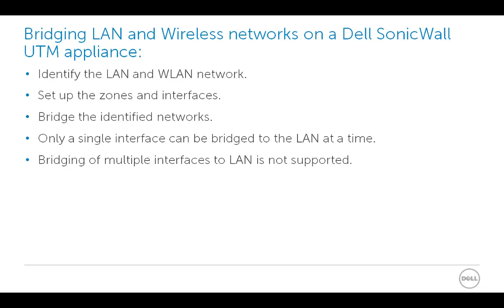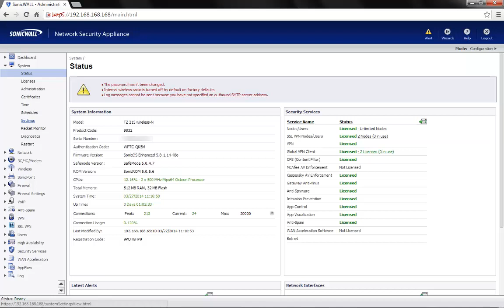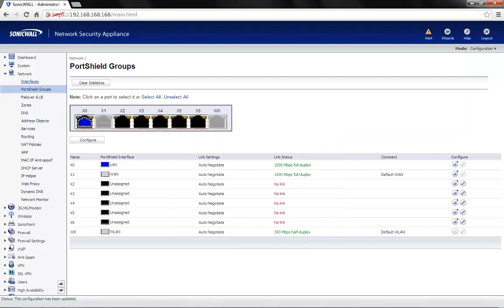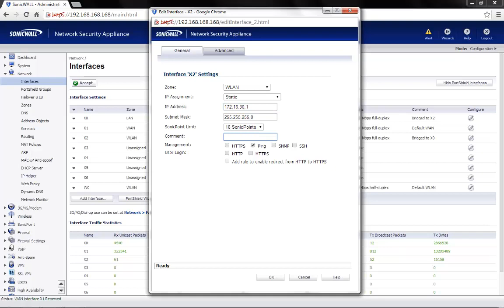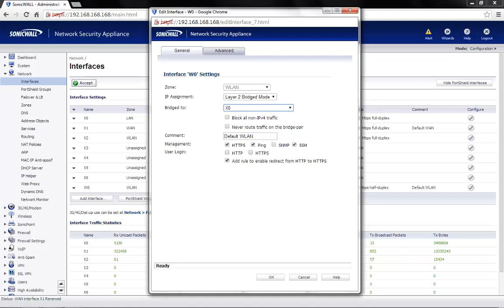How to bridge the LAN and Wireless networks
Learn how to bridge the LAN and Wireless networks on a Dell SonicWall UTM appliance